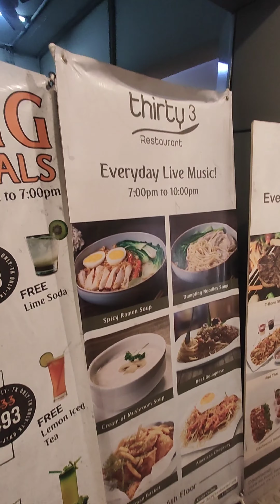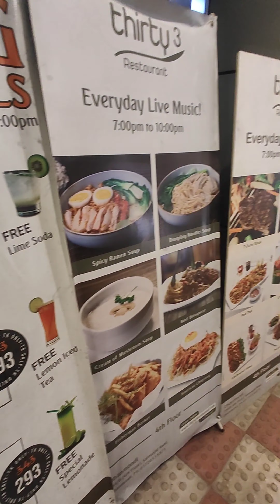My birthday vlog 🥳 || 2 November 💕